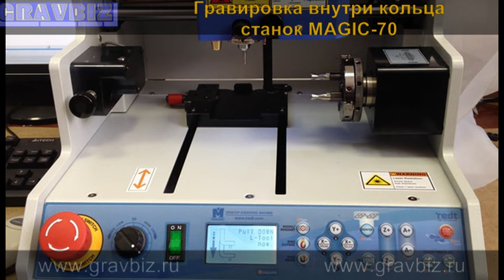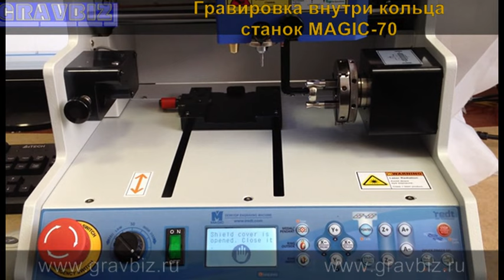Как сделать гравировку внутри кольца на фрезерно-гравировальном ювелирном станке Magic 70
Урок M70-14 : как выполнить гравировку внутри кольца на фрезерно - гравировальном станке MAGIC 70

Профессиональный настольный 4х осный фрезерный гравировальный 3D станок с ЧПУ MAGIC 70. Станок предназначен для профессионального использовании в ювелирном производстве.
На данном оборудовании возможно наносить гравировку на внешнею и внутреннюю стороны кольца или браслеты

📌 Консультации по лазерным станкам на нашем канале БЕСПЛАТНО!